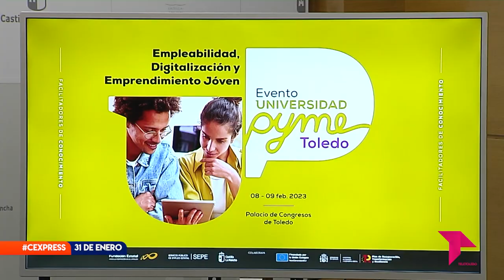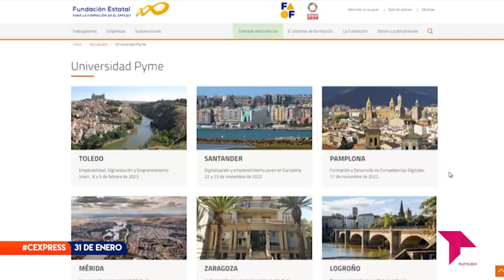CONECTAMOS EXPRESS MARTES 31 DE ENERO 2023